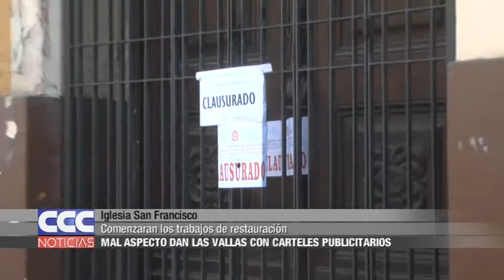05 Iglesia San Francisco Fue vallada con carteles publicitarios